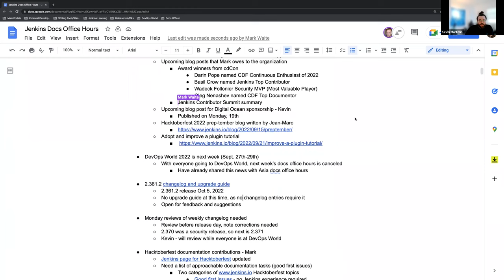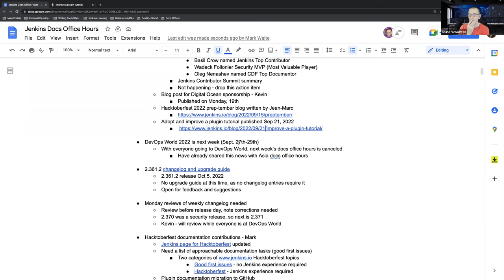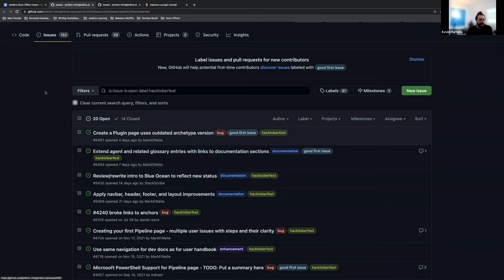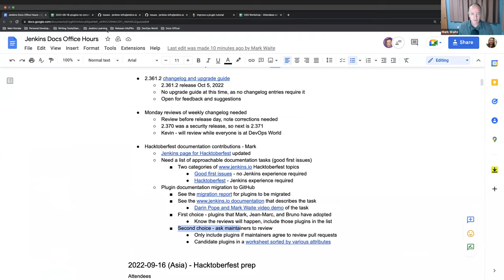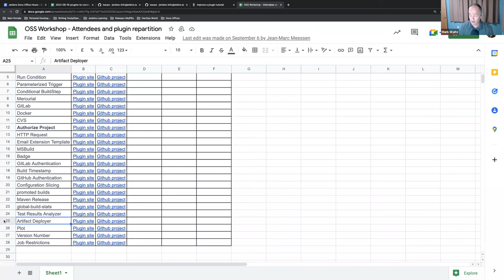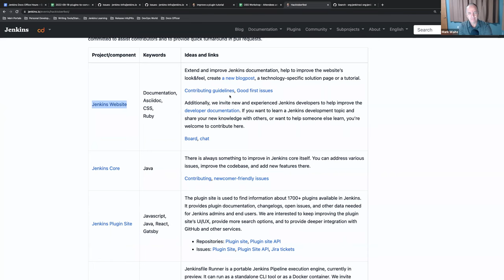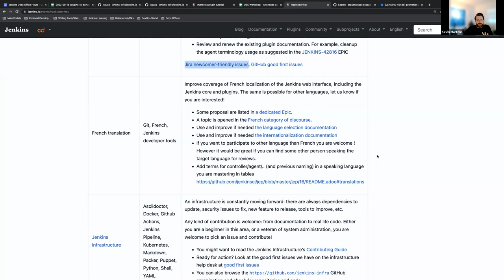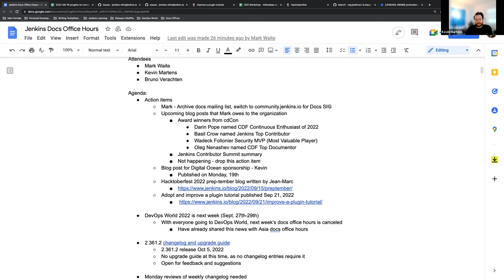2022 09 22 Docs Office Hours